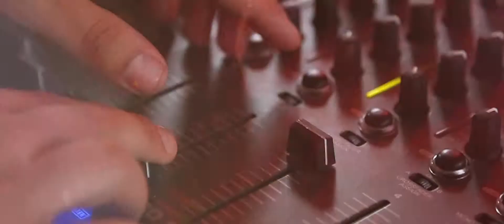BKMUSIC LUCES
Iluminacion Bkmusic